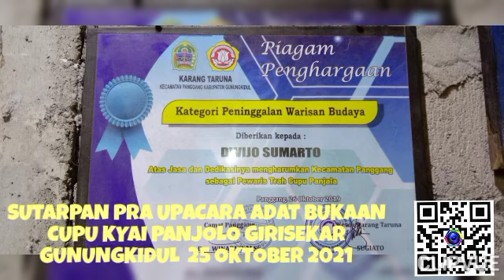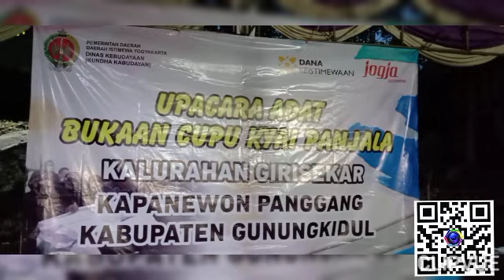PRA OPENING CUPU KYAI PANJOLO 2021 SUTARPAN ADAT TRADISI SUDAH RATUSAN TAHUN